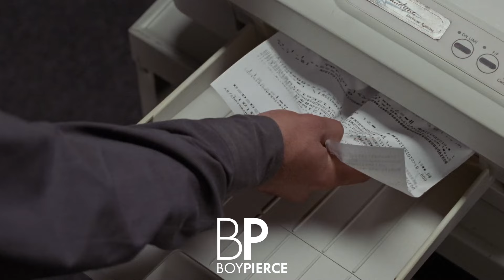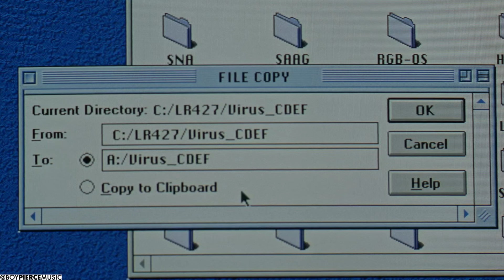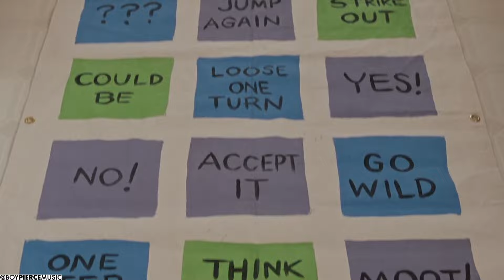Office Space Tribute Song | Office Space Rap by Boy Pierce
Office Space Song | Office Space Rap| Boy Pierce

Written, peformed, mixed, and edited by Boy Pierce
Beat by Rel McCoy

Chorus
My name is Peter and I need my TPS reports
My life’s a wreck I’m getting stressed and I’m depressed at work
And me and Michael Bolton need up out this Office Space
Because I’m falling not my calling and my boss ain’t great

Verse 1
My name is Peter Gibbons, I got a case of the
Mondays constantly, someday I can be
Free from the fearful folk at Initech cause it
Rocks me and shocks and chokes my intellect,
Friends Michael and Samir, a boss named Lumbergh
a man named Milton and consultants absurd
Monotony, mockery, weak with despair,
Heart aches for the waitress with pieces a flare,
my apartment is heartless depressing man,
and my neighbor’s obsessed with the breast exam
and if I had a million dollars, I would do absolutely
Nothing and enjoy no disruption no avoiding my boss
in the hall and the weekend work, plus my
Girlfriend is cheating I’m weak and work,
Straight crushes me, numbing and I need my diagnosis,
Clear head when my shrink dies in mid hypnosis

Chorus

Verse 2
Voicemails from my boss not a care in my lair
seeping in sleeping in in my underwear
and I’m asking out the lady of my dreams
and it’s crazy cause it seems so amazing like a dream
Interview with Bob and Bob….A soft toss I lob
Reason to the man now they eating out my hand
And I’m peacing to a land full of wisdom and relief
Watching Kung Fu television, fishing with my peeps
Prompt path to promotion, floating
Damn it feels good to be a gangsta, commotion
Ensues when I hear my crew gonna lose sippin
Booze plotting against the boobs in the cubes
Choosin to program a virus to digest
Initech funds from the corporate tech dumb dumbs
Milton maladjusted moving to the basement
Suddenly I’m shook when I see the bank statement

Chorus

Verse 3
300K missing, with no solution to disprove the act
ooh I need a jump to conclusions mat
And my girl rightfully pissed I ridiculed her
when I heard that Lumbergh did it to her
my life in shambles, risked and gambled and
Handled it poorly lost my friends furious
and they deploy me, face the music,
apologize to my girl’s face and cruise in
To the office, a letter with the truth written
Proof of my guilt with the loot that I stealed
Wheeled, into the parking lot awful shocked
When I see the flames to my freedom so I’m fleeing from confinement
Finding that only my decisions
Dictate my life time to quit change my life stay up right
Make a change for my health and my brain got my
Dame and my crew beautiful days anew, whoo!

My name is Peter I don’t need no TPS reports
Because I left and decompressed I’m not distressed at work
And me and my depression peaced up at that office space
I got up from the desk to leave and now my life is great